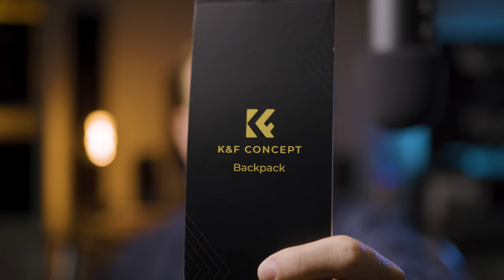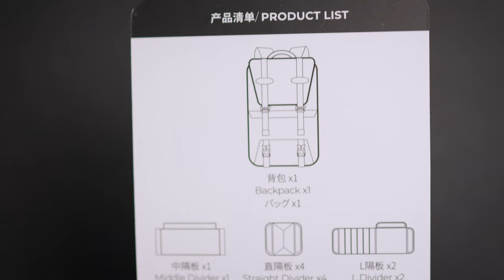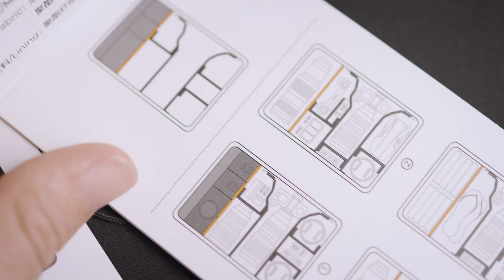Cosa c'è nello ZAINO FOTOGRAFICO 2024 🎒 K&F Kentfaith Camera Backpacks per Foto e Video di Viaggio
👇🏻Uno Zaino perfetto per viaggi fotografici 🎒

👇🏻La mia attrezzatura per i video su AMAZON 🎞️

Cosa c'è nello ZAINO FOTOGRAFICO nel 2024 | Kentfaith Camera Backpacks per Foto e Video di Viaggio

Recensione dello Zaino Fotografico K&F Concept 20L 📷🎒
In questo video, ti mostro cosa c'è nello zaino fotografico nel 2024, con un focus speciale sullo zaino K&F Concept 20L. Questo zaino è perfetto per chi ama fare foto e video di viaggio, grazie alla sua capacità, organizzazione e comfort. Scopriamo insieme le sue caratteristiche e perché potrebbe essere il miglior zaino fotografico per te.

Introduzione allo Zaino Fotografico
Iniziamo il video con un'introduzione sul perché è importante avere uno zaino fotografico di qualità e cosa cercare quando si sceglie il proprio zaino per viaggiare.

Design e Costruzione del K&F Concept 20L
Analizziamo il design e la costruzione dello zaino K&F Concept 20L, inclusi i materiali utilizzati e la loro durabilità. Questo zaino è stato progettato pensando sia ai fotografi che ai videomaker.

Capacità e Organizzazione Interna
Parliamo della capacità dello zaino e di come è organizzato internamente. Lo zaino K&F Concept 20L offre numerosi scomparti e tasche per mantenere tutto il tuo equipaggiamento fotografico al sicuro e organizzato.

Comfort e Portabilità
Discutiamo del comfort e della portabilità dello zaino. Con spallacci imbottiti e un design ergonomico, questo zaino è ideale per lunghe giornate di scatti e riprese.

Funzionalità Extra
Esploriamo alcune delle funzionalità extra dello zaino, come le tasche laterali per il treppiede, le cinghie di compressione e le caratteristiche antifurto. Questo zaino non solo protegge il tuo equipaggiamento ma offre anche comodità e sicurezza durante i viaggi.

Confronto con Altri Zaini
Confrontiamo il K&F Concept 20L con altri zaini fotografici economici sul mercato, sottolineando perché potrebbe essere la scelta migliore per te nel 2024.

Accessori e Attrezzatura nel Mio Zaino
Ti mostro cosa ho nello zaino e come organizzo il mio equipaggiamento fotografico per massimizzare lo spazio e la funzionalità. Questo include la mia Canon R6 e R7, lenti, accessori, e altro ancora.

Conclusioni e Raccomandazioni
Chiudiamo con le nostre raccomandazioni finali su questo zaino fotografico e perché potrebbe essere il miglior acquisto per i fotografi e videomaker nel 2024.

Descrizione Dettagliata:
Scopri cosa c'è nello zaino fotografico nel 2024 con la nostra recensione del K&F Concept 20L. Questo miglior zaino fotografico è ideale per chi cerca uno zaino da viaggio versatile e funzionale. Analizziamo il design, la capacità, il comfort e le funzionalità extra dello zaino. Confrontiamo il K&F Concept 20L con altri zaini fotografici economici e ti mostro cosa ho nello zaino per organizzare al meglio il mio equipaggiamento fotografico. Se stai cercando uno zaino tech che sia pratico e sicuro per i tuoi viaggi, questo video è per te. Scopri perché il K&F Concept 20L potrebbe essere il miglior zaino da viaggio per te nel 2024.